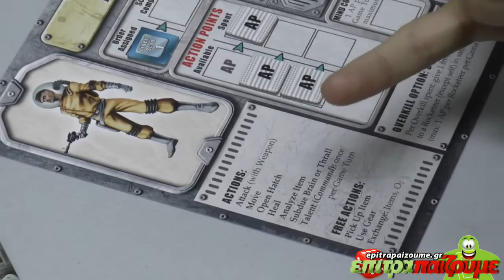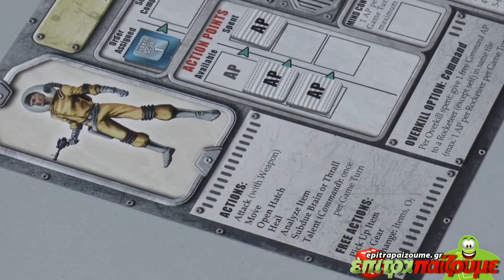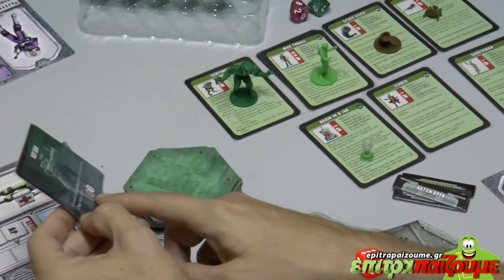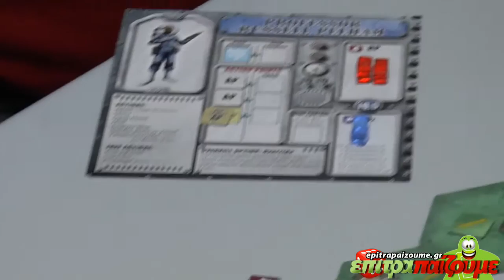Space Cadets Away Missions - How to Play Video by Epitrapaizoume.gr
Δείτε την παρουσίαση του Epitrapaizoume για το επιτραπέζιο παιχνίδι Space Cadets Away Missions
Περισσότερα για το παιχνίδι εδώ: